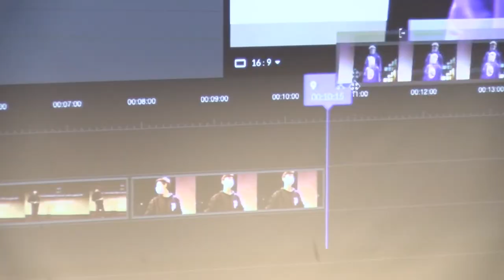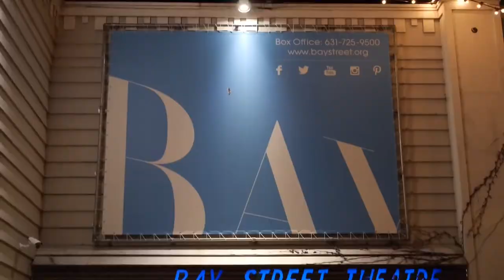Hamptons Doc Fest - Celebrating 15 Years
Celebrate with us on our 15 years of great documentary films.